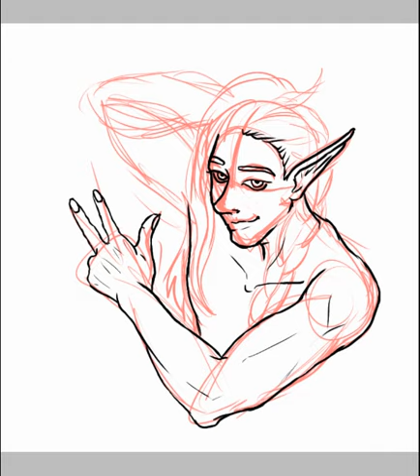Silent Quick Draw - In His Free Time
another Brocryth Quickdraw, took an hour, used ibisPaintX. This is what he'd look like in his free time/ off shift